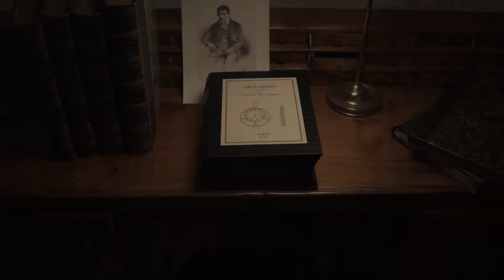Louis Moinet - 20-Second Tempograph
The Tempograph’s expansive dial showcases a twenty-second retrograde mechanism, developed by Louis Moinet.
This is much more than just another three-hand watch. The timepiece features a large central retrograde second hand. With a continuous twenty-second sweep, it brings the dial to life in a unique manner – a direct nod to the automatons from the Enlightenment era of watchmaking, when Louis Moinet himself was creating his finest timepieces and grandest clocks.